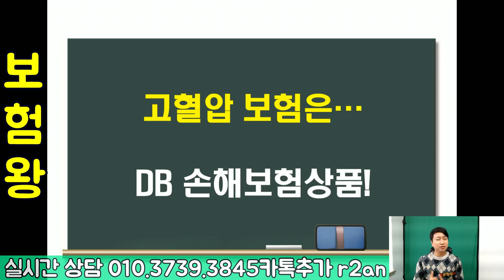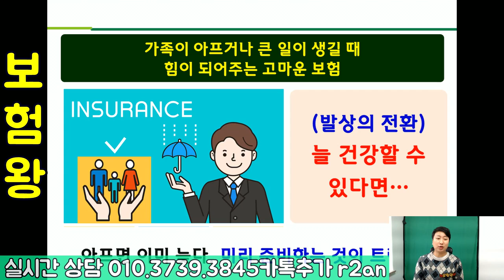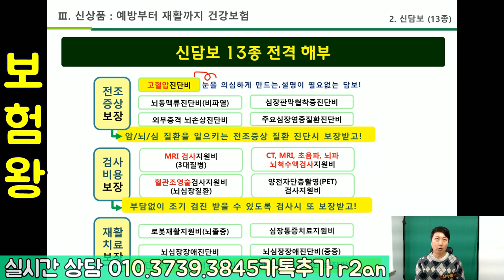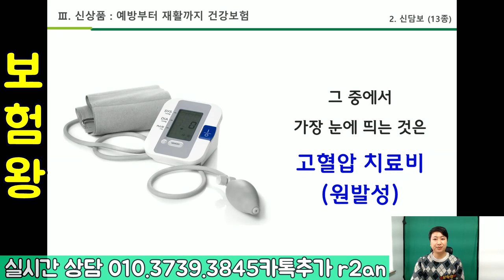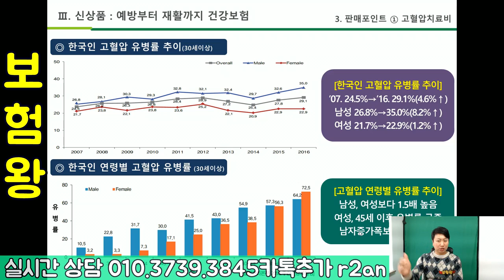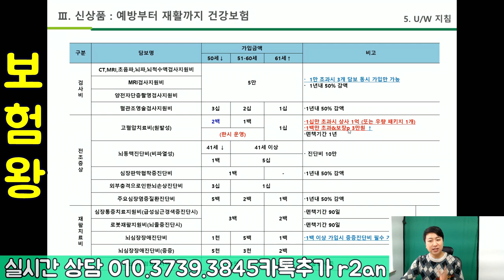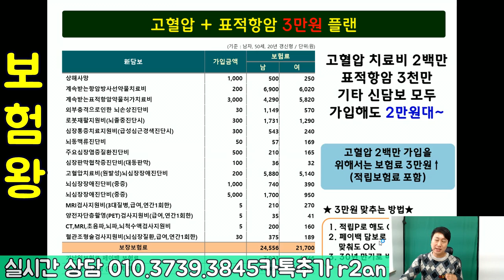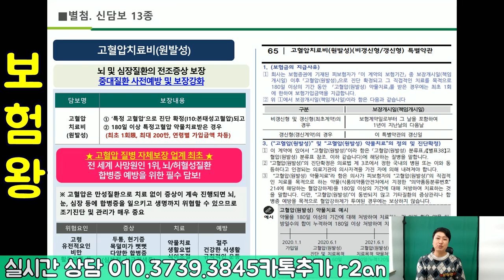고혈압 진단만 받아도 단박의 200만원 지급? ★국내 최초 고혈압보험 출시★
국내 최초 고혈압 전용보험이 나왔습니다.

진단만 받아도 묻고 따지지도 않고 200만원 바로 지급?
연락주시면 바로 진행해드릴께요^^

감사합니다!!

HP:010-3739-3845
카톡친구추가:r2an
카톡플러스친구:보험왕